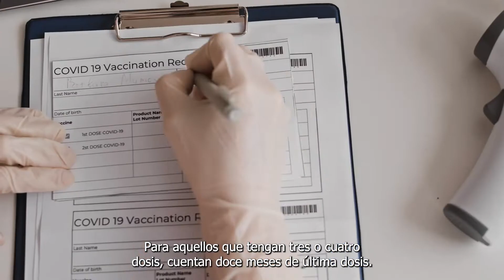Consejos para quienes viajan al Mundial de Qatar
🇶🇦 🛫 ¿Viajás a Qatar? El Dr. Martín López te cuenta todo lo que debes saber antes de partir al próximo mundial.

La Clínica del Viajero de BlueCross & BlueShield Uruguay está a tu disposición para cualquier consulta.